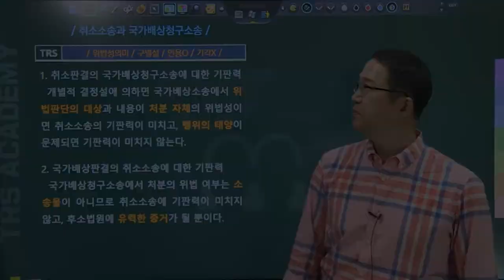#196 취소소송과 무효확인소송 간의 기판력